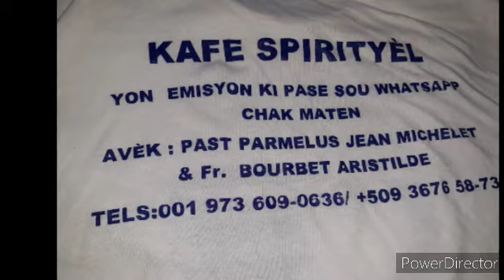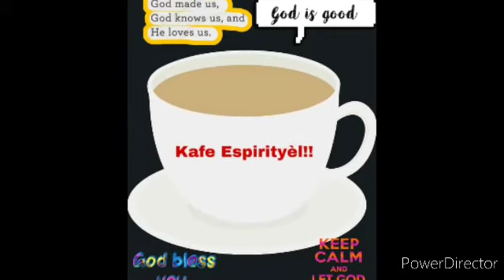June 24, 2020